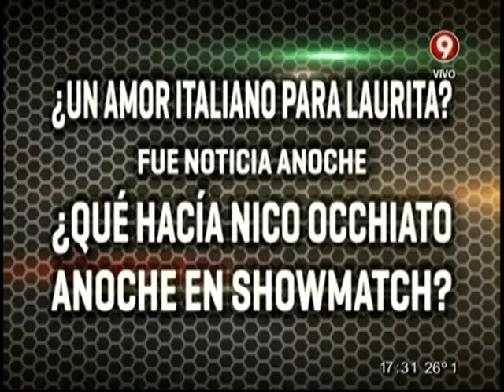¡Bienvenidos a Combate! (14-10-14)